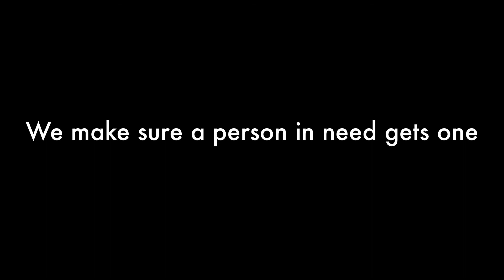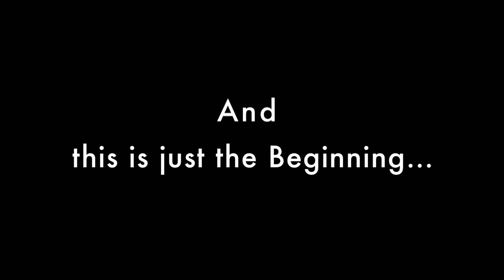One For One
Lenskart's vision of giving vision to all Indians takes shape in the form the initiative 'One For One'. For every pair of eyeglasses sold on Lenskart.com, Lenskart donates a pair to the ones in need across the country. So far, Lenskart has donated more than a million eyeglasses, and the numbers are only increasing, as it ties up more and more non-profit organisations, which work for the welfare of the underprivileged in India. The initiative also gives Lenskart's customers a chance to indirectly get involved with a philanthropic activity.